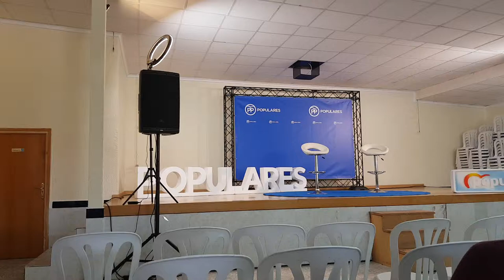POPULARES PP LORCA MURCIA -preparados para la encuentra con el Alcalde